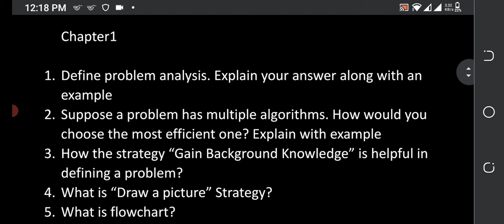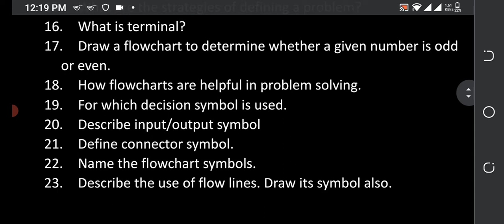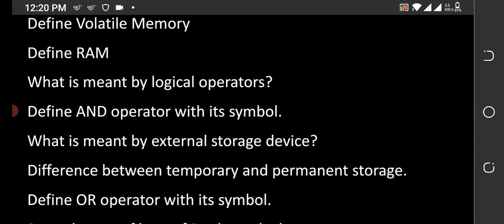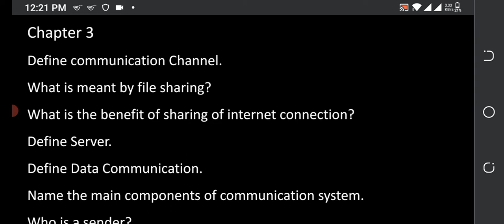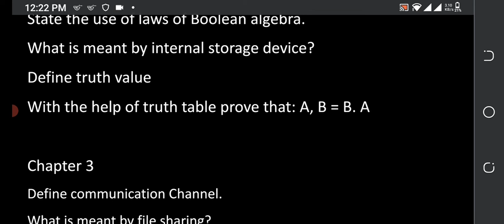9th class computer guess paper 2021, 9th computer science pairing scheme,class 9 computer important